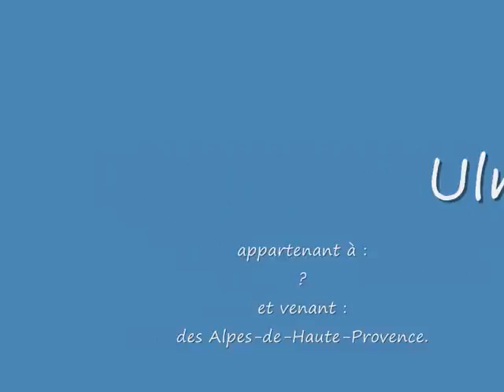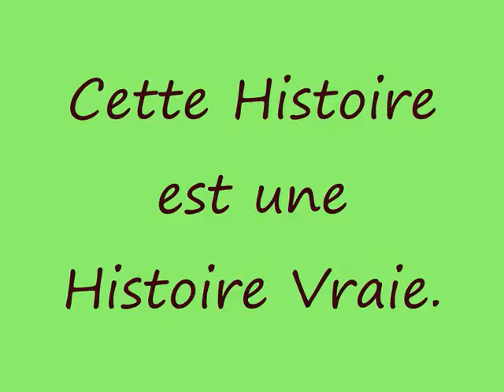Ulm 04DJ Nazis.wmv